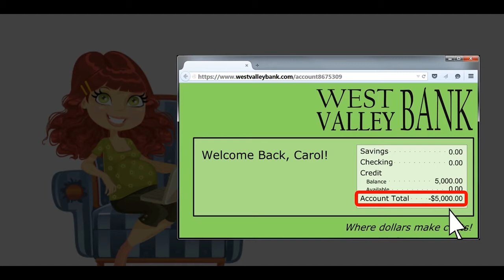What is Wireless Sniffing | How Wireless Sniffing takes place | Wireless Sniffing Example | InfoSec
What is Wireless Sniffing | How Wireless Sniffing takes place | Wireless Sniffing Example | information security | InfoSec | cyber security | internet security | cyber attack